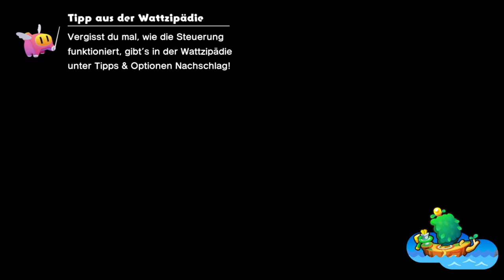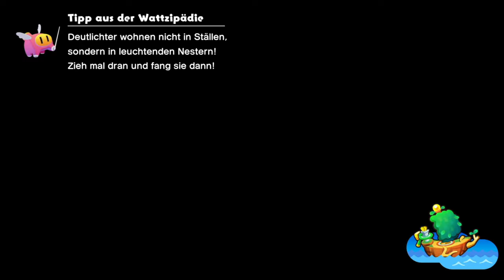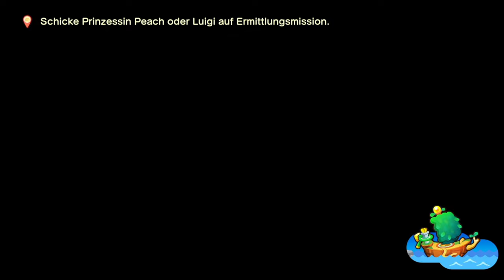Luigi wurde entführt! (Mal wieder) | 🚢Mario & Luigi: Brothership #18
Öffne mich und du bekommst einen Keks 🍪 c:

Ist Peach einen Genialen Plan am Kochen, oder ist es doch eher ein Reinfall?

⌨Plattform: Switch
 ❔Genre: RPG